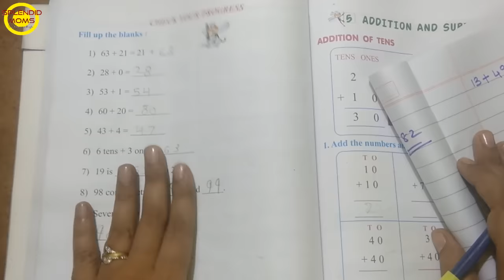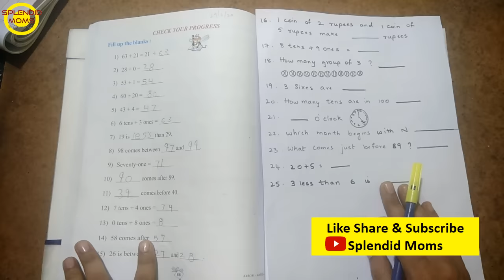Mental Maths for Class 1 || Maths में बच्चों को Smart, Fast and Active करने के लिए Mental Maths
Best time to start practicing mental maths is between 5 to 10 years. Start mental maths for kids in grade 1

Stationary for Teaching and Video Recording
My daughter's Pink foldable
Tent House